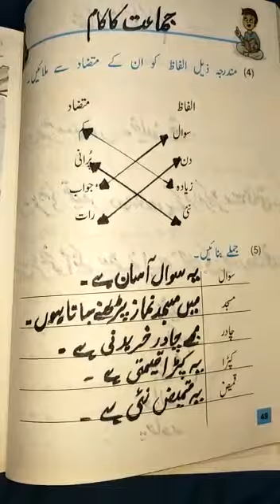Grade 3 (404) urdu lecture 14